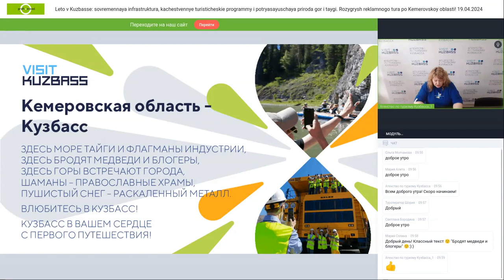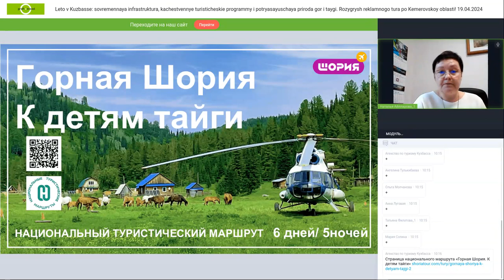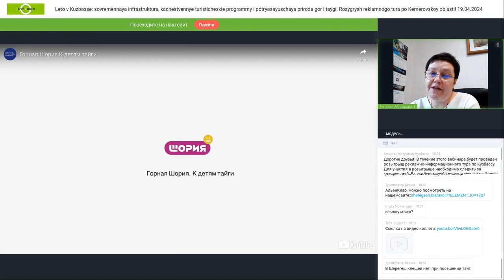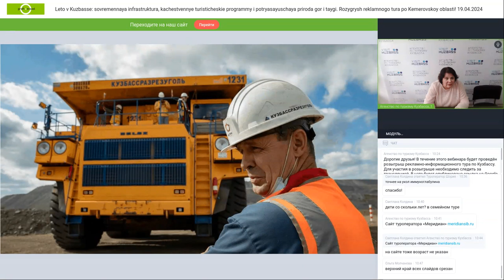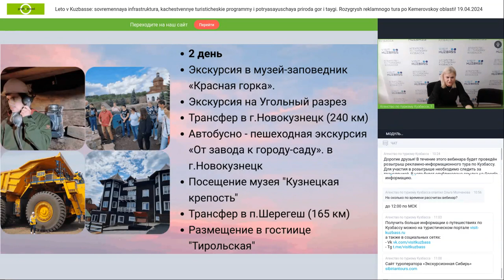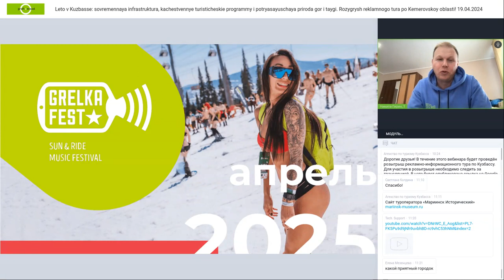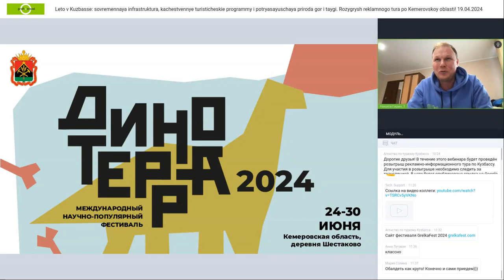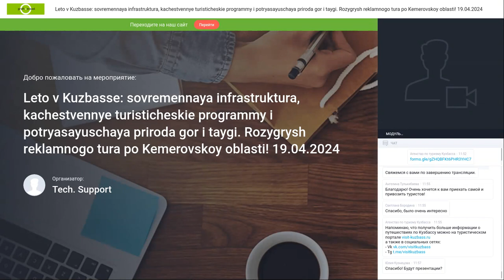Лето в Кузбассе: современная инфраструктура, качественные туристические программы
Лето в Кузбассе: современная инфраструктура, качественные туристические программы и потрясающая природа гор и тайги. Розыгрыш рекламного тура по Кемеровской области!